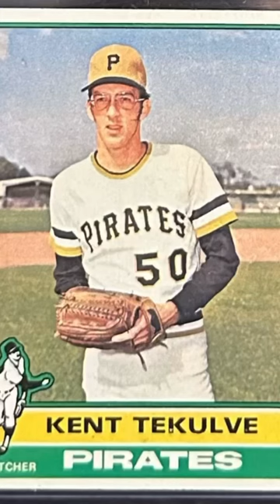Kent Tekulve Rookie Card